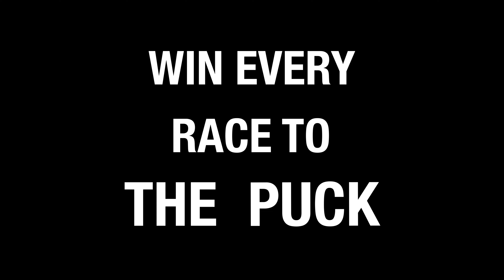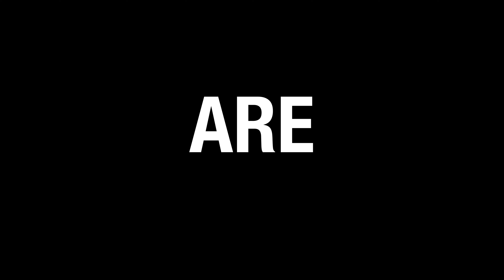LANGLEY HOCKEY 2023